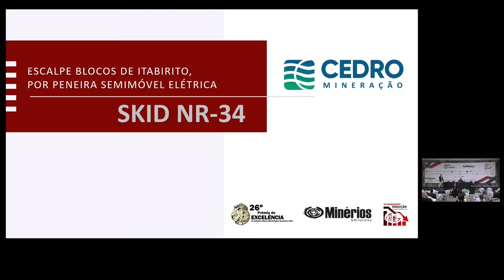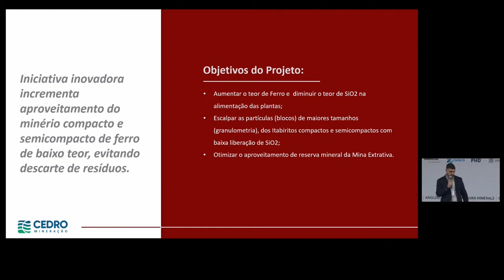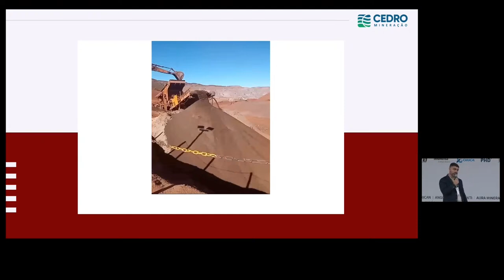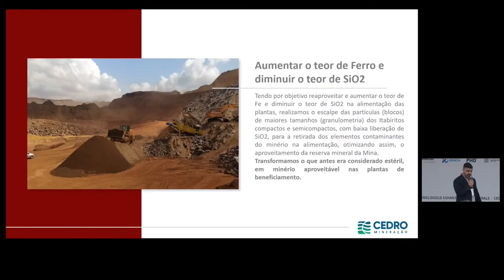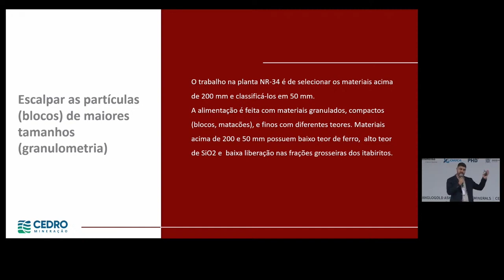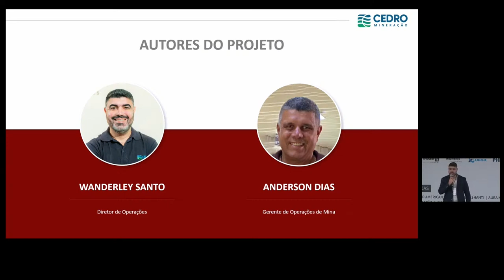Peneira semimóvel elétrica para classificar minério de ferro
Peneira semimóvel elétrica para classificar minério de ferro - Cedro Mineração

Palestrante:
Wanderley Santos - Diretor de operações